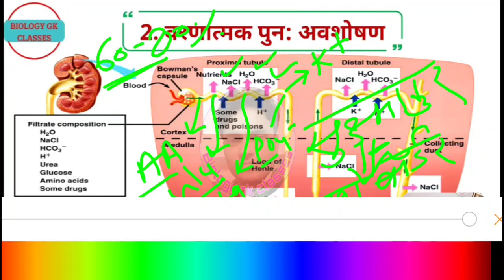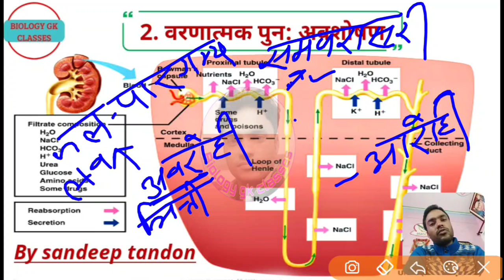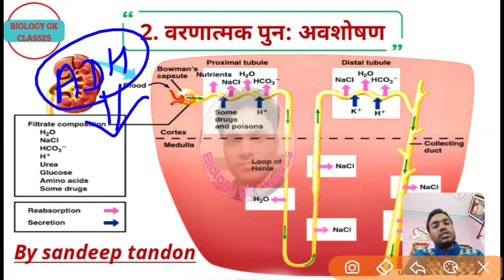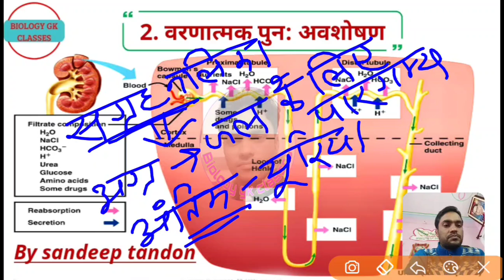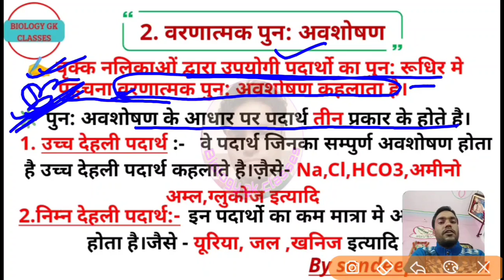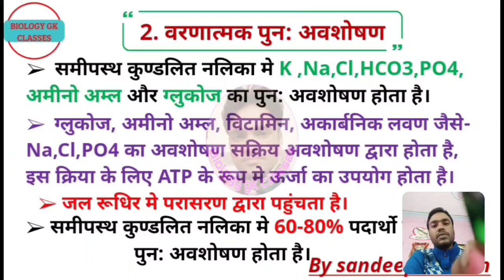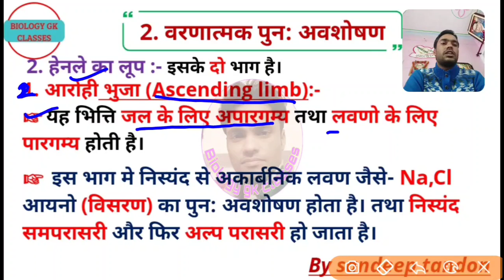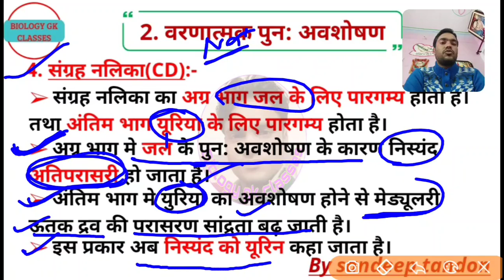मूत्र_निर्माण_की_क्रियाविधि Salective_Re _absorbation_वरणात्मक_पुन:_अवशोषण Secretion_स्रावण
12th,10th,REET,NEET and all compitation exam